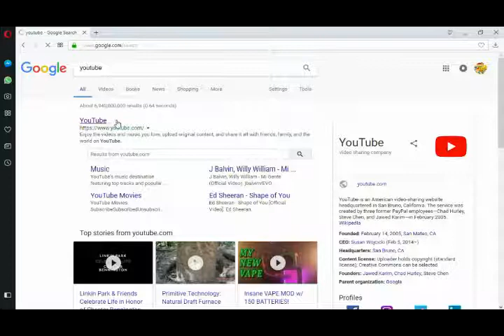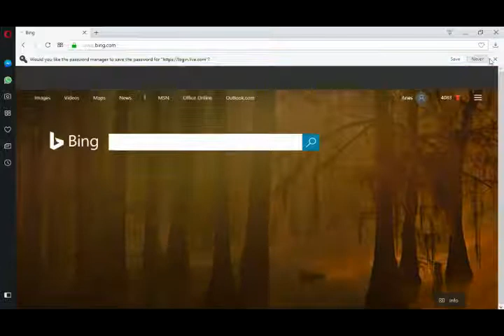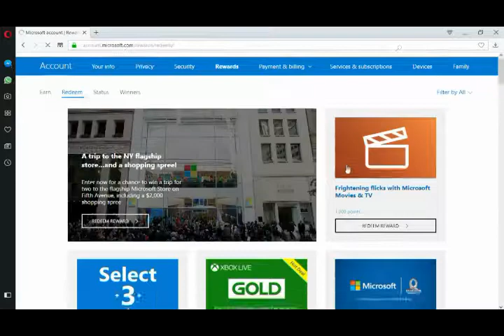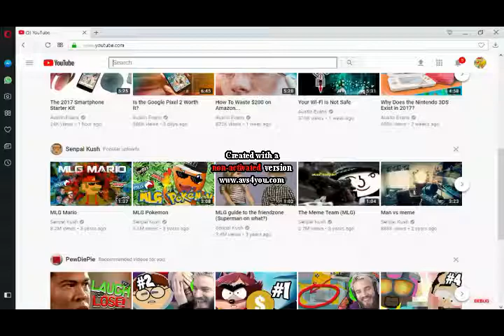MCLP 1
Please Do at least One Of The Following
1 Like
2 Comment
3 Share
5 BE Entertained
Have A Random Day(Mandatoree)